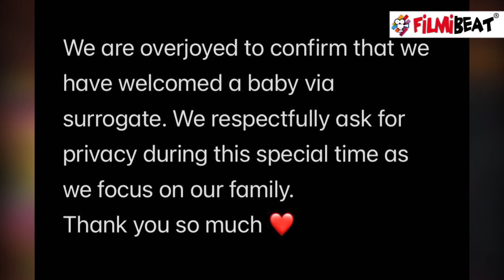Priyanka Chopra-Nick ने खरीदा 149 करोड़ का घर, लाडली के लिए किया Renovate | FilmiBeat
Priyanka Chopra-Nick Jonas Spent Months Renovating Rs 149 Crore Home for Their Daughter: Report.Watch Out